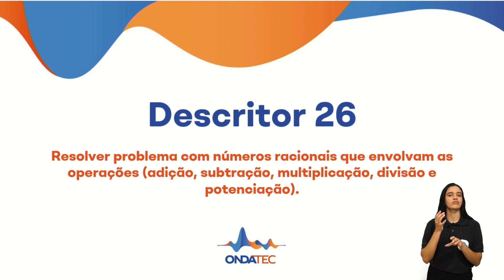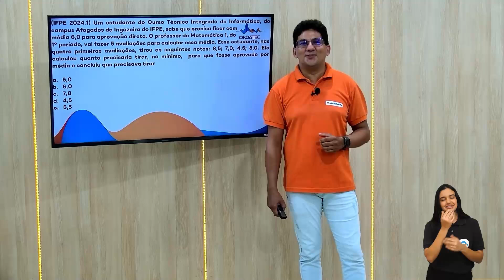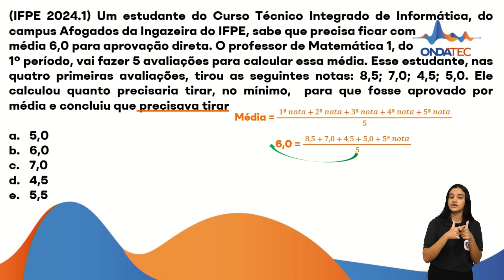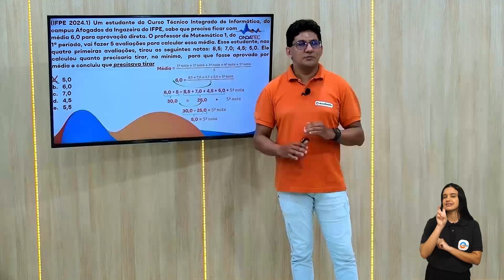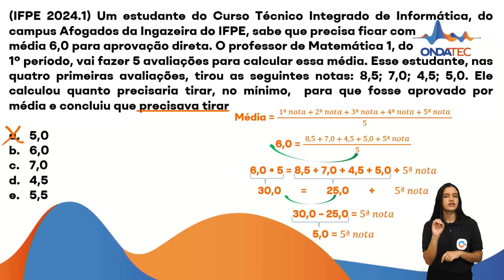IFPE 2024.1 - Q. 15 - Resolver problema com números racionais | OndaTec 2024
Descritor: D25 - Efetuar cálculos que envolvam operações com números racionais (adição, subtração, multiplicação, divisão e potenciação)
Componente: Matemática
Professor: Wellington Moura

Ficha Técnica:
Captação de imagens: Dvison Soares
Edição: Carol Santino
Produção:  Vanessa Martins
Intérprete de LIBRAS: Marianne Cardoso
Suporte TV Nova Nordeste: Vanessa Martins
Assessora Administrativa: Wanessa Regina
Coordenação Editorial: Céu Mendonça
Coordenação de Produção: Jonnas Duarte
Coordenação de Engajamento: Larissa Brainer
Gestão de Conteúdos Digitais: Thaís Chaves
Secretaria Executiva de Projetos, Tecnologia & Inovação: Eduardo Fonseca